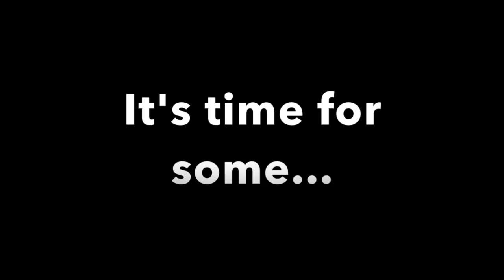Face Swap! (Announcements)